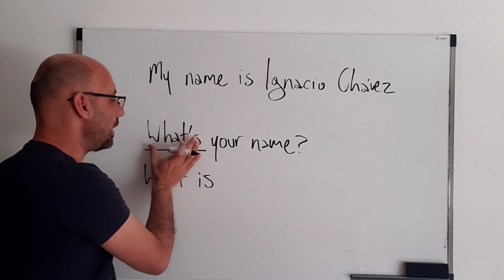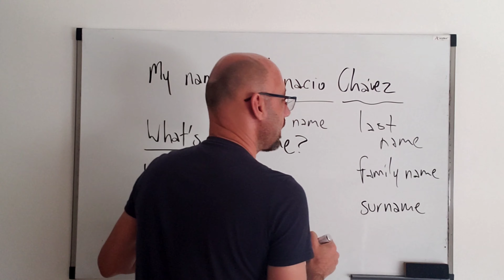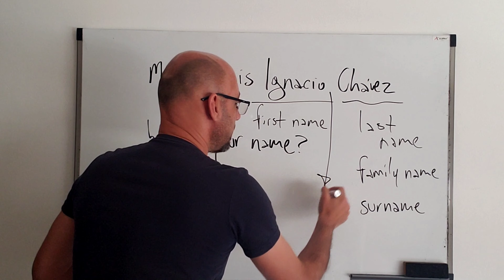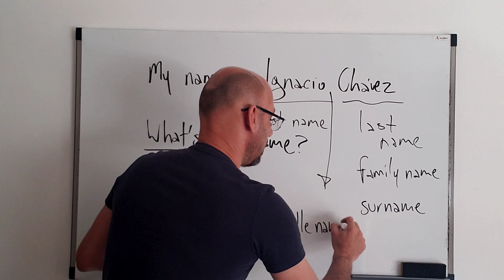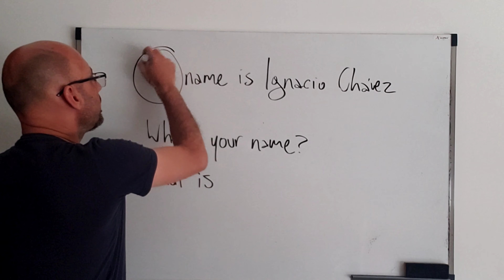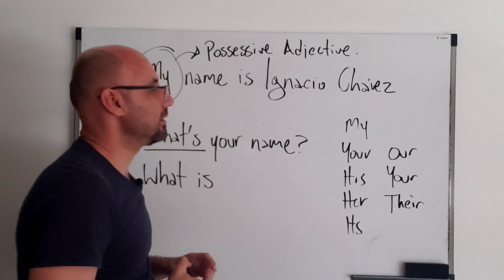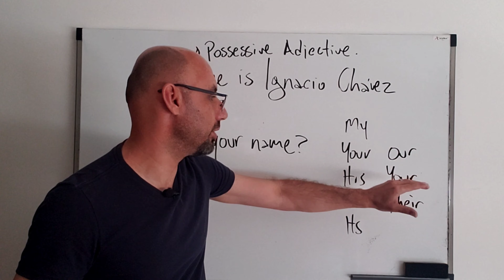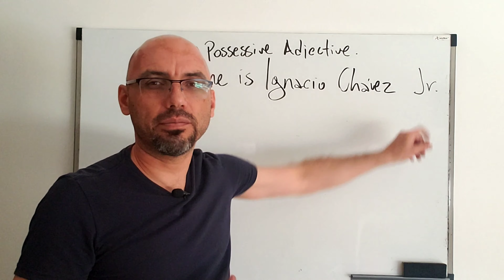Course 2 Lesson 3: Meeting People